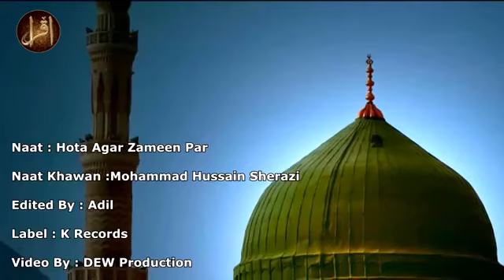Hota Agar Zameen Par | Mohammad Hussain Sherazi | HD Video | Naat